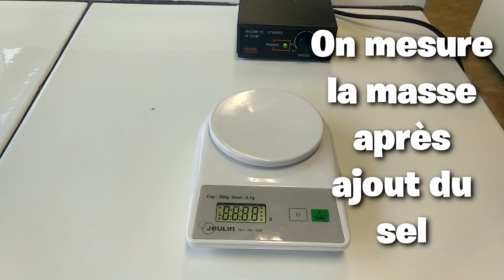Solubilité du sel